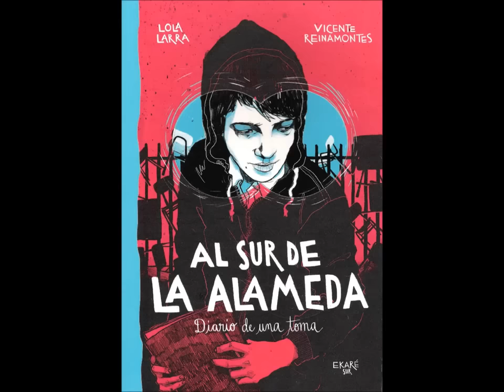Premio Cuatrogatos 2015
Los 20 libros para niños y jóvenes ganadores del Premio Fundación Cuatrogatos 2015.